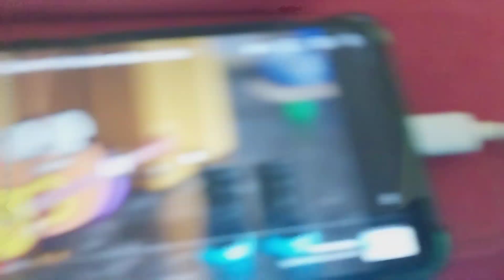Deko Boko Friends Nut'n Nose